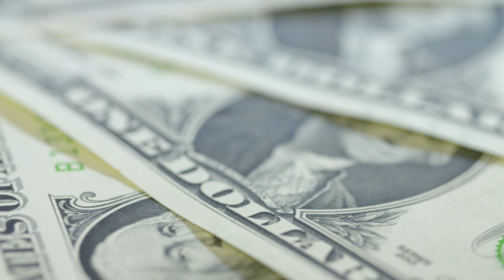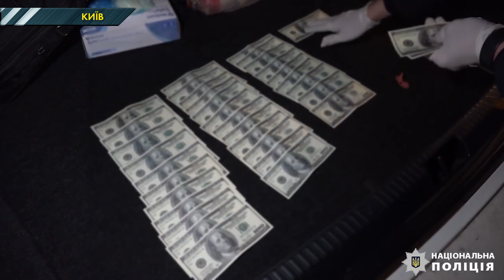Поліцейські Дніпра вимагали у киянина 12 тисяч доларів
Поліцейські Дніпра вимагали у киянина 12 тисяч доларів. ВІДЕО
Троє поліцейських з Дніпра поїхали до Києва для проведення слідчих дій. Але замість того, аби виконувати свою роботу, вирішили використати службове становище та заробити гроші. Збити їх спробували з мешканця столиці, який підозрювався у шахрайстві.